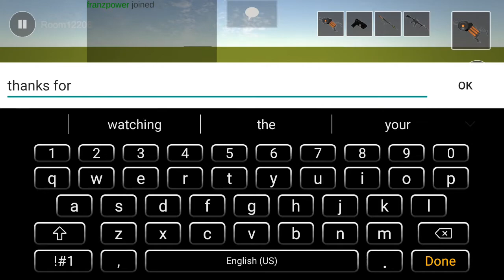price tag TPOT ragdoll review from garry's mod